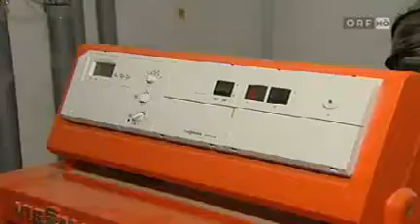OMV investiert ins Weinviertel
Die OMV investiert zur Energiegewinnung ins Weinviertel